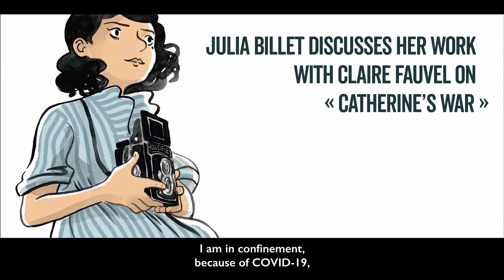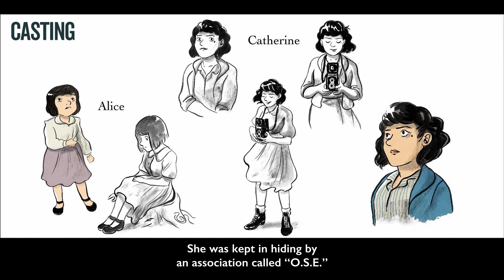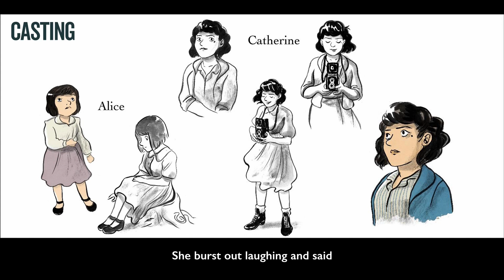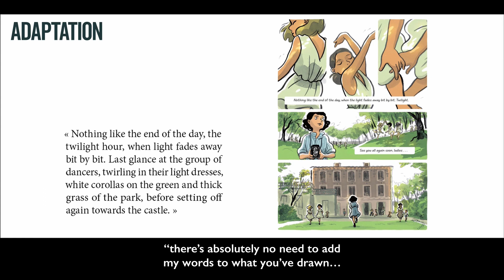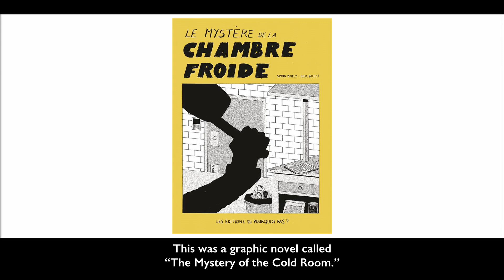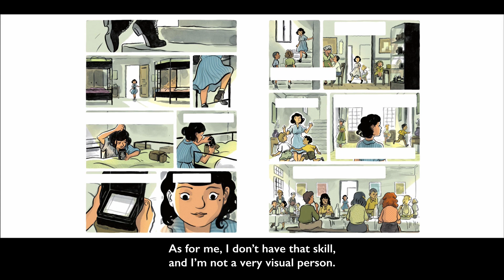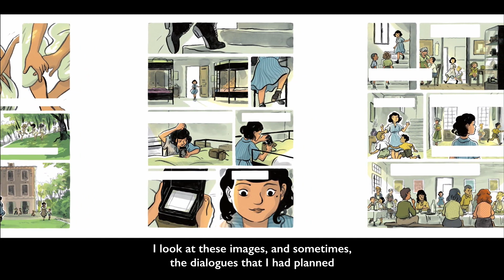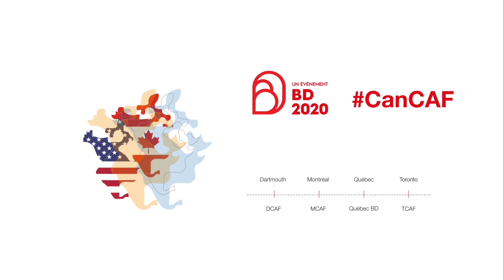Julia Billet & Catherine's War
Julia Billet discusses her work with Claire Fauvel on "Catherine's War".